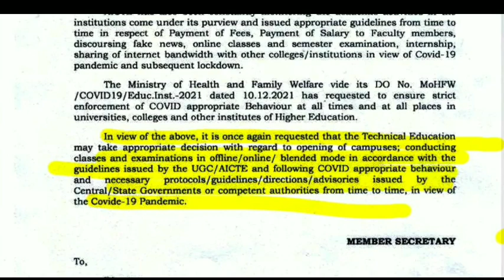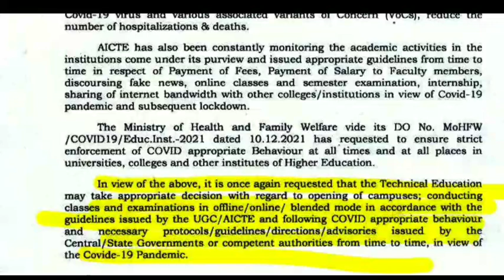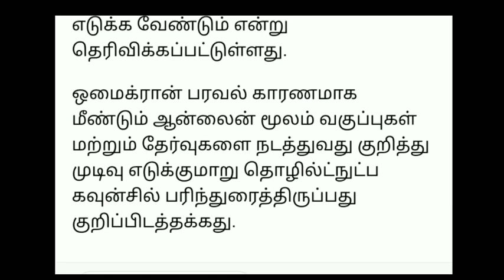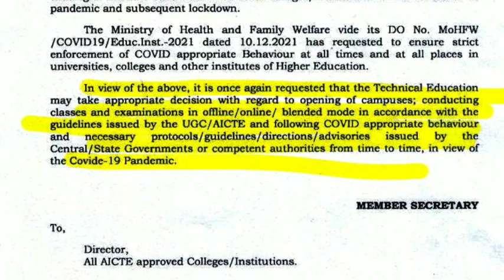TN UG PG COLLEGES UNIVERSITY SEMESTER EXAM-2022 II AICTE UGC RECOMMENDS CONDUCT ONLINE EXAM 🔴JUSTIN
TNTEU B.Ed M.ED COLLEGES IMPORTANT ANNOUNCEMENT II TNTEU B.ED M.ED TAMIL UPDATE II NEW CIRCULAR
TNTEU B.Ed I YEAR EXAM-2021 POSTPONED II B.Ed I YEAR EXAM WHEN START TNTEU NEW OFFICIAL NEWCIRCULAR

TNTEU B.Ed I YEAR EXAMINATION-2021 POSTPONED B.Ed EXAM உயர்கல்வித்துறை ஆணையின்படி தேர்வு ஒத்திவைப்பு
TNTEU B.Ed I YEAR EXAMINATION-21OFFLINEMODE PAPERPRESENTATION வளர்ச்சி முன்னேற்றம் தொடர்பான கோட்பாடு

TN U.G P.G COLLEGE UNIVERSITY SEMESTER EXAM-2021 OFFLINE MODE EXAM UNIVERSITY OFFICIAL CIRCULAR
TNTEU NEW CIRCULAR LATEST UPDATE II B.Ed M.Ed COLLEGES II TNTEU B.Ed M.Ed B.Ed TAMIL UPDATE NEWS
TN FIRST YEARS COLLEGES REOPENING LATEST II TN FIRST YEAR COLLEGE STUDENTS NOVEMBER-15 OFFICIAL NEWS
TN COLLEGE UNIVERSITY SEMESTER EXAMINATION-2021 ASSESSMENT METHODS CHANGES LATEST #ANNA UNIVERSITY

TN FIRST COLLEGE'S & UNIVERSITY REOPENING LATEST II FIRST COLLEGE REOPEN NOVEMBER-1 BREAKING NEWS
TN COLLEGE UNIVERSITY U.G P.G SEMESTER EXAMINATION-2021 ONLINE OFFLINE LATEST UNIVERSITY OFFICIAL
TN TET TRB LATEST NEWS II TN TRB AGE LIMITED G.O CANCEL REQUEST TN GOVERNMENT P.G CANDIDATES JUSTIN
TNTEU B.Ed I YEARS UNDRESTANING DISCIPLINES SUBJECTS MODEL & 4 YEARS TNTEU OFFICIAL QUESTION BANK
TNTEU B.Ed I YEAR EXAMIN-2021II TNTEU B.Ed II YEAR TEACHING PRACTICE TNTEU B.Ed COLLEGE UPDATE NEWS

TNTEU CERTIFICATE ISSUEING  DISTRICTS 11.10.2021 II B.Ed II YEAR 2021 PASSEDOUT STUDENTS B.Ed TAMIL
TNTEU B.Ed I YEARS  LANGUAGE ACROSS THE CURRICULUM MODEL & 4 YEARS QUESTION PAPER B.ED TAMIL UPDATE
TNTEU B.Ed I YEAR STUDENTS EXAMINATION-2021 II TNTEU B.Ed COLLEGES UNIVERSITY NEW CIRCULAR RELEASED

1.குழந்தை பருவமும் வளர்ச்சியும்
மாதிரி வினாக்கள் 4 வருட பல்கலைக்கழகம் வினாத்தாள்

2. நிகழ்கால இந்தியாவும் கல்வியும்

3. கற்றல் கற்பித்தல் மாதிரி வினாக்கள் 4 வருட பல்கலைக்கழகம் வினாத்தாள்

4. கலைத்திட்டத்தில் மொழிமாதிரி வினாக்கள் 4 வருட பல்கலைக்கழகம் வினாத்தாள்

5. பாடம் மற்றும் பாடப்பிரிவுகள் புரிந்து கொள்ளுதல் வினாக்கள் 4 வருட பல்கலைக்கழகம் வினாத்தாள்

TNTEUB-EdGROUP-1

TNTEUB-EdGROUP-2

TNTEUB-EdGROUP-3